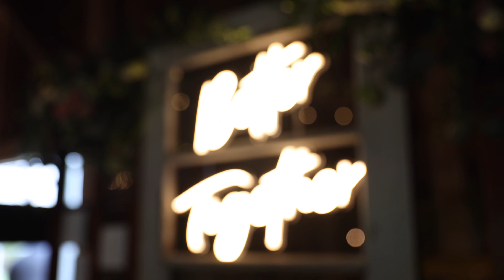Karlee & Nick | Preview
MB01ZUHZQDZFNNK